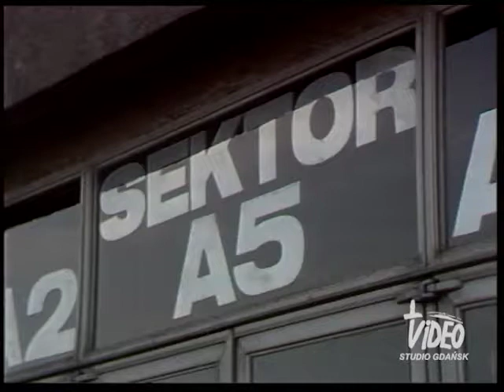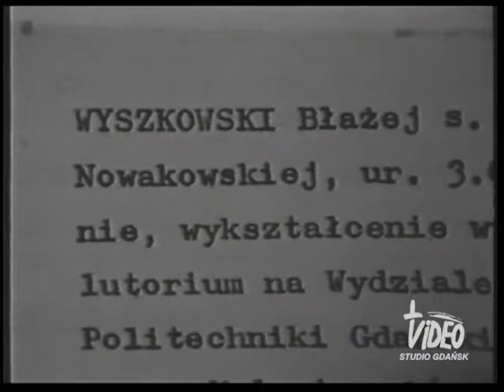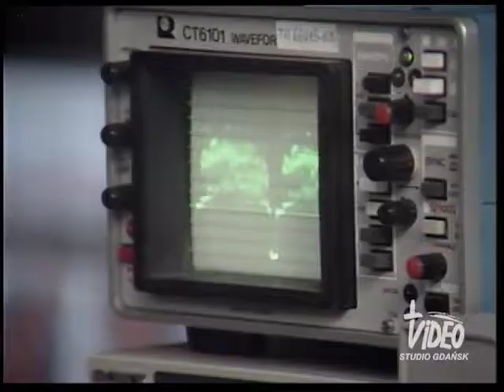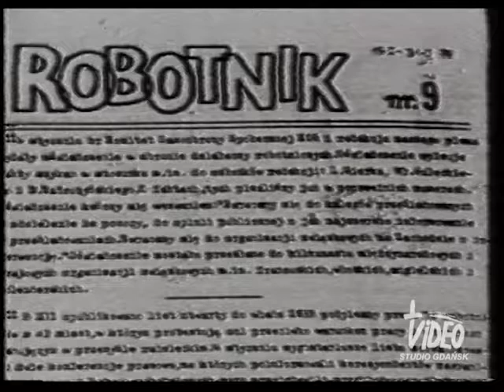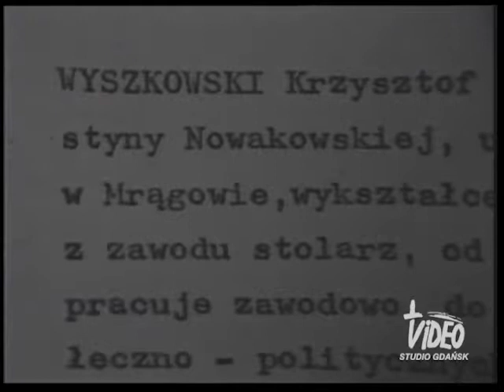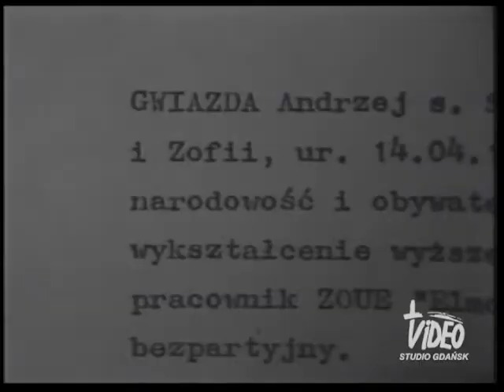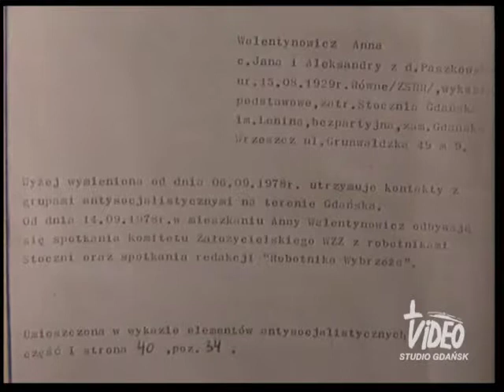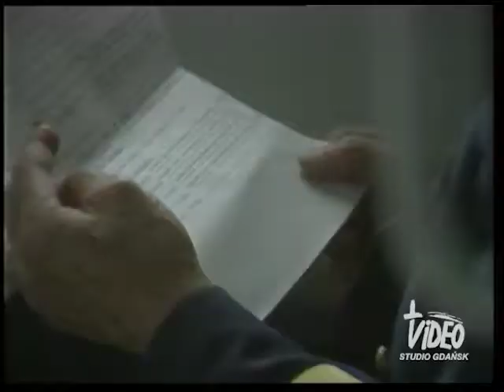BOGDAN I INNI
Czas filmu 28' .Filmowy portret Bogdana Borusewicza, jednego z przywódców strajku w Stoczni Gdańskiej w sierpniu 1980, legendy "Solidarności". O jego działalności w WZZ, KOR, podczas strajku mówią m.in. Jacek Kuroń, Bronisław Geremek, Lech Kaczyński, Andrzej Gwiazda, Anna Walentynowicz, Jan Józef Lipski, Lech Wałęsa, wspominając go jako wspierającego robotników, stratega, drukarza.